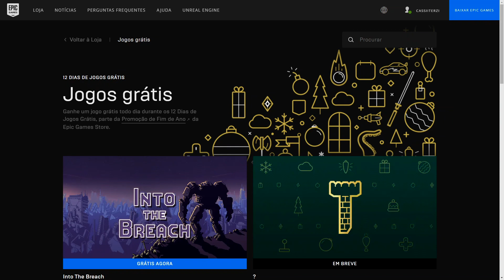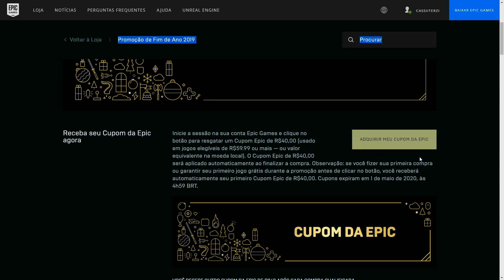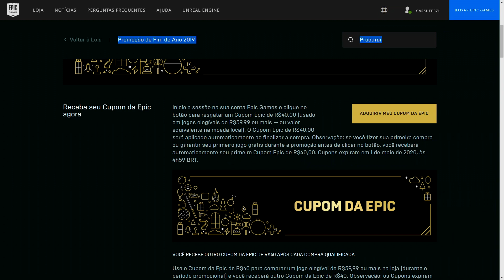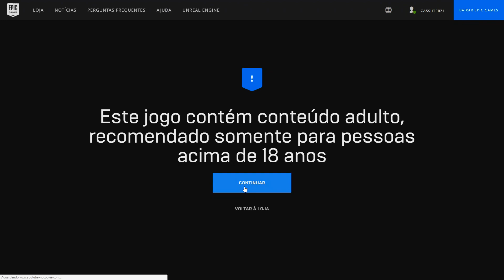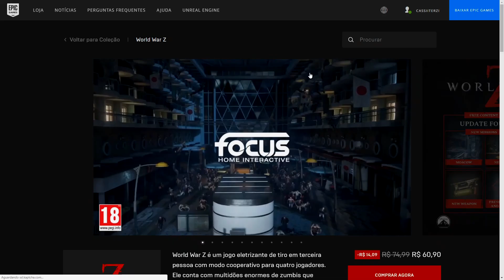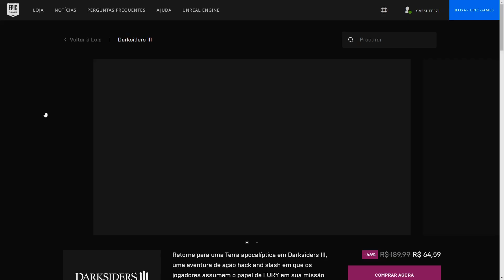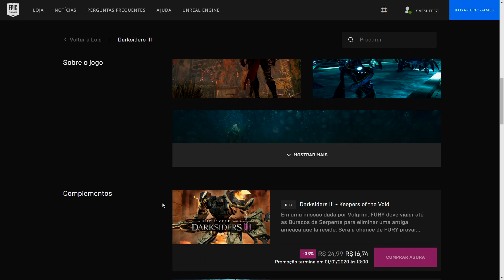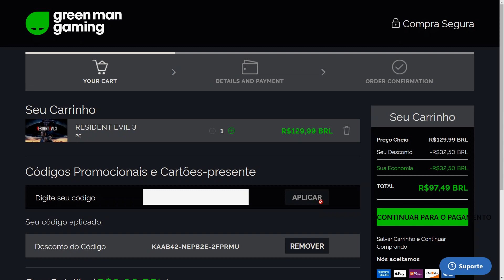12 JOGOS GRÁTIS E CUPOM COM R$40 DE DESCONTO - Holiday Sale na Epic Games Store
Começou a Holiday Sale na Epic Games Store, que trás 12 jogos GRÁTIS até o final do ano, além de um cupom de R$40 nos jogos da loja.

Insira da TAG de criador Gameplayscassi no carrinho

Pré venda do Re3 Remake por R$97,49 (Cupom 25RE3)